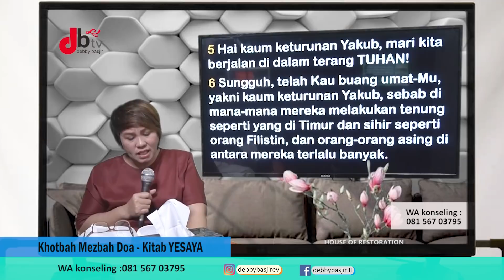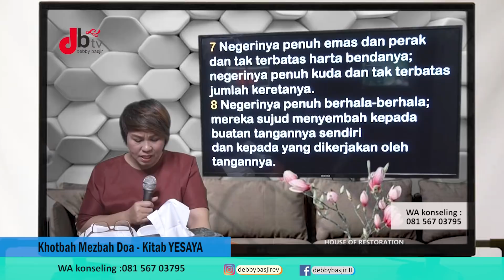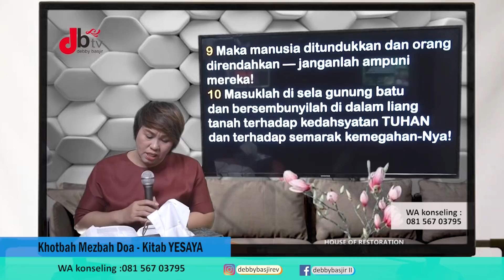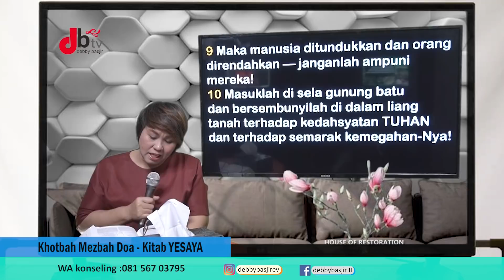KUMPULAN KHOTBAH MEZBAH DOA SERI YESAYA (2) - EDISI 4 - DEBBY BASJIR